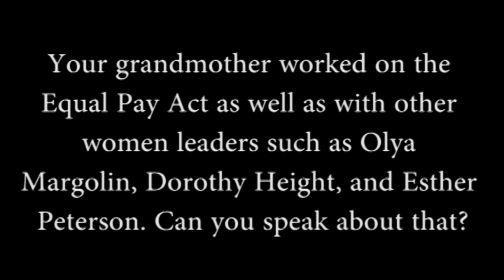Segment of James Roosevelt Greenbelt 75th Speech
Footage from City of Greenbelt 75th Anniversary speech by James Roosevelt shot by Greenbelt Municipal Access TV. This short segment is a question from Edith Beauchamp on Eleanor Roosevelt mentoring three women who were instrumental in passing the Equal Pay Act in 1963